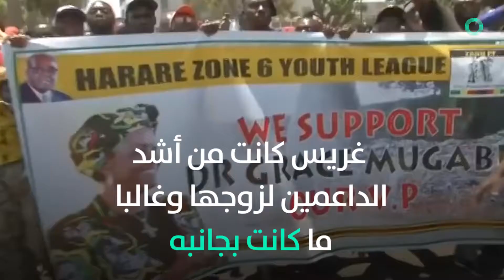أمر اعتقال بحق زوجة رئيس زيمبابوي السابق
أصدر الادعاء في جنوب إفريقيا أمر اعتقال بحق السيدة الأولى السابقة في زيمبابوي، غريس موغابي، بسبب اتهامها بالاعتداء على عارضة أزياء عام 2017. وجاء هذا الإجراء بعد أن ألغت محكمة في جنوب إفريقيا حصانتها الدبلوماسية في شهر تموز الماضي. وكانت السلطات في جنوب إفريقيا قد تعرضت للانتقاد بسبب سماحها لغريس موغابي بالمغادرة بعد الادعاء عليها بالاعتداء. وتقول غابرييلا إنعلز إن غريس اعتدت عليها بالضرب بسلك كهربائي في غرفة بأحد الفنادق في جوهانسبرغ. لكن الأخيرة قالت إنها فعلت ما فعلته دفاعا عن النفس بعد أن تعرضت للاعتداء من قبل العارضة "الغاضبة لدرجة الجنون".
المصدر: بي بي سي